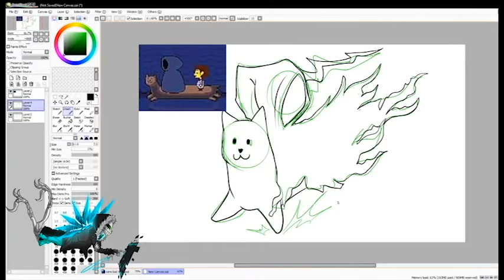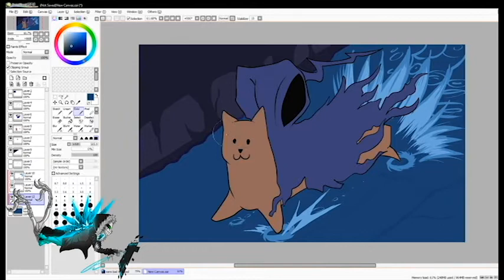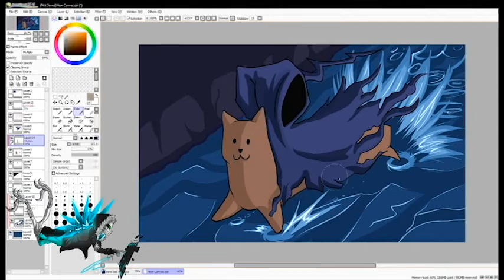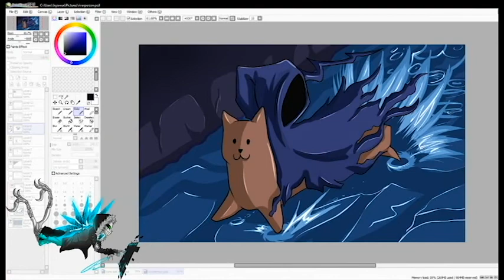Riverperson - Cel-Shading Example [Speedpaint] - [Shit quality]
WARNING: NOT HD